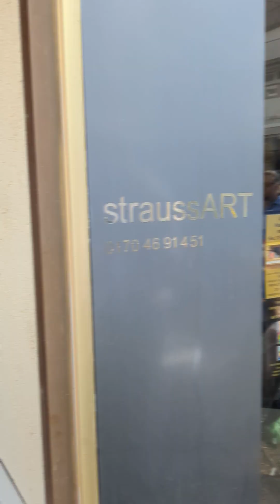Eröffnung des Strauss ART Ateliers in Glan-Münchweiler